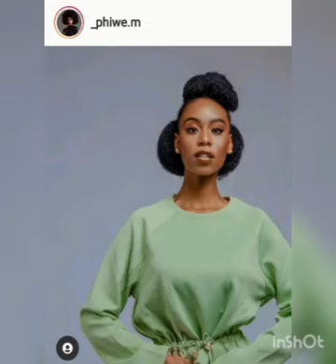Miss South Africa 2022 Top 30 FINALPicks